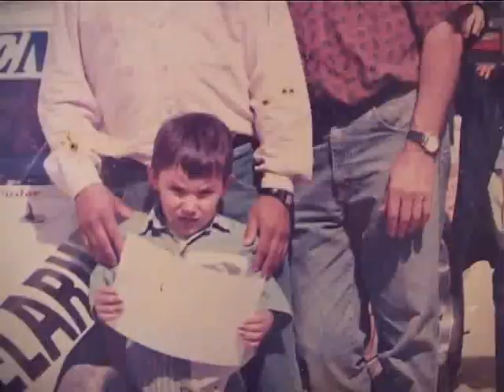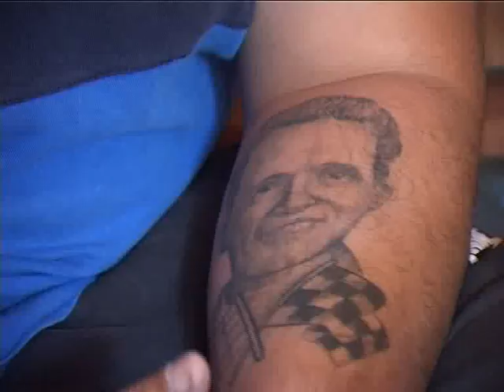¡Igualitos! Un cañuelense fabrica pequeños autos del TC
La pasión de Alan Pérez por los fierros lo llevaron a coleccionar y, posteriormente, a confeccionar sus propias piezas a escala. Realizó los modelos con los que Carlos Nesprias compitió en la categoría. En su vitrina tiene más de mil coches.